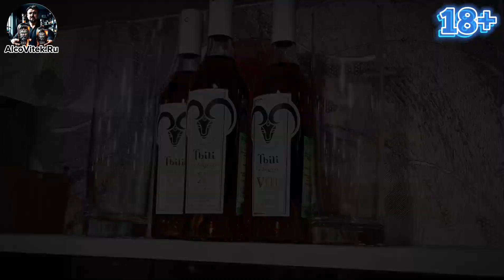Коньяк Tbili 6, Коньяк Тбили 8 и Коньяк Tbili 10 - Сравнение!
ЕСЛИ ВАМ НЕ ИСПОЛНИЛОСЬ 18 ЛЕТ, НЕ СМОТРИТЕ ЭТОТ ВИДЕОРОЛИК. ЧРЕЗМЕРНОЕ УПОТРЕБЛЕНИЕ АЛКОГОЛЯ МОЖЕТ НАНЕСТИ ВРЕД ВАШЕМУ ЗДОРОВЬЮ! 18+

Коньяки Tbili все мне заходят! Начиная с шестёрки и заканчивая десяткой! Очень вкусные, а к спиртику я уже привык. Но при прямом столкновении я выбрал для себя 8-ку, т.к. идеальное сочетание спирта и коньяка! В целом победила 6-ка,  цена, вкус - всё на высоте. 10-ка самая мягкая, если ищёшь мягкость и "отсутствие" спирта, то 10-ка то самое. В будущем буду брать 6-ку, т.к. цена хорошая, а фактическая разница между ними минимальна. 🙂 40%. Грузия. Georgian Wine House LTD. ОПТАЛКО.

Данный контент создан
для развлечения. Буду пробовать алкогольную продукцию, высказывать своё мнение. Итогом данного канала является рейтинг напитков , опять же по личному мнению автора. Ссылку на Алко-Рейтинг ищите под роликом. Так же автор оставляет за собой право: вводить в заблуждение, писать/говорить неправду, ошибаться, нести бред, чушь, ахинею, не понимать о чем говорит, делать странные вещи.